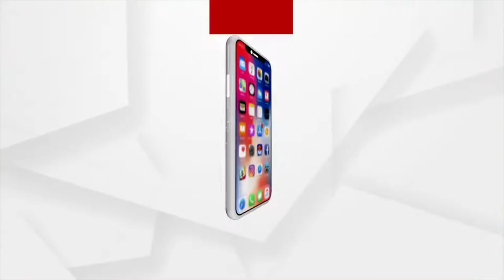Anu Choudhury Introduces Tree Man Amaresh Naresh Samanta to Pride of Odisha Samman Utsav Event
Anu Choudhury Introduces Tree Man Sri Amaresh Naresh Samanta to Pride of Odisha Samman Utsav Event.